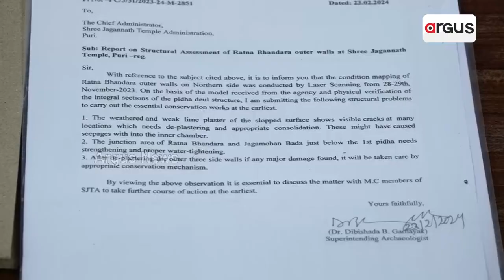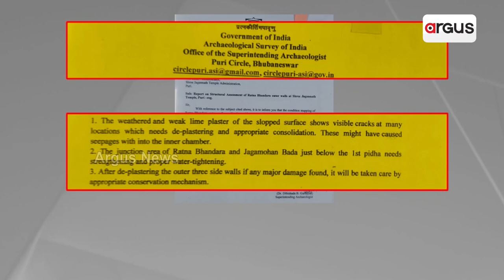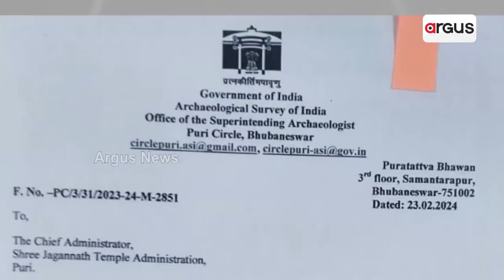ନିର୍ବାଚନ ପୂର୍ବରୁ ରତ୍ନଗଣନା ନ କରିବା ପାଇଁ ସରକାରଙ୍କ ଚାଲ୍ || Ratnabhandar || Odisha Govt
ରତ୍ନଭଣ୍ଡାର ଅଳଙ୍କାର ତାଲିକା ପ୍ରସ୍ତୁତି ପାଇଁ ଗଠନ ହେଲେ ତଦାରଖ କମିଟି ଗଠନ । ତଦାରଖ କମିଟି ଗଠନ କଲେ ମୁଖ୍ୟମନ୍ତ୍ରୀ ନବୀନ ପଟ୍ଟନାୟକ । ସୁପ୍ରିମକୋର୍ଟ ପୂର୍ବତନ ବିଚାରପତି ଜଷ୍ଟିସ୍ ଅରିଜିତ ପଶାୟତ କମିଟି ଅଧ୍ୟକ୍ଷ ରହିବେ । କମିଟିରେ ଅଧ୍ୟକ୍ଷଙ୍କ ସହ 12 ଜଣ ସଦସ୍ୟ ସାମିଲ୍।